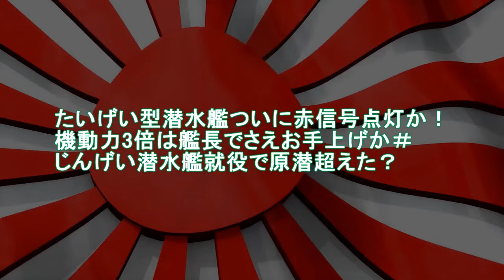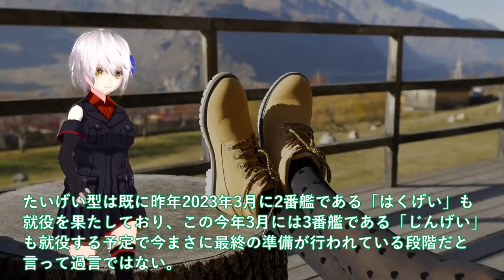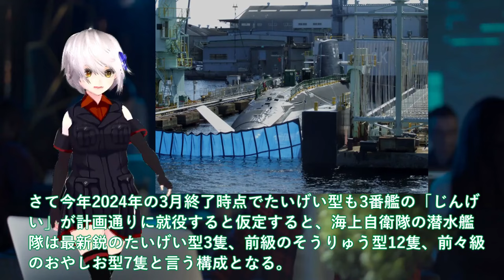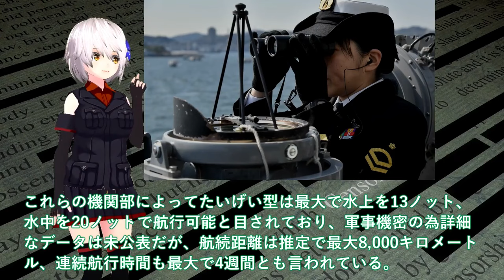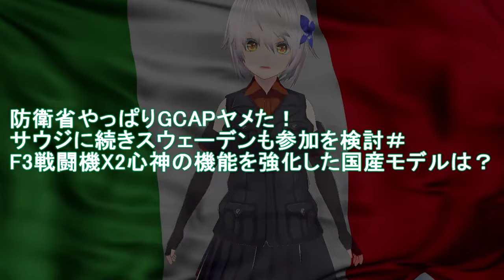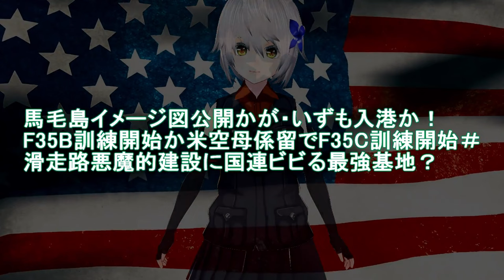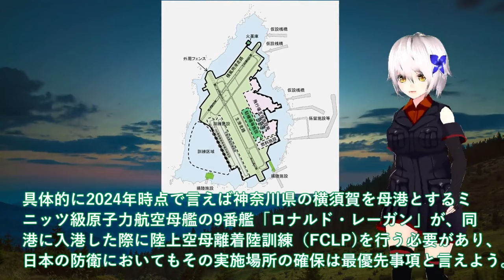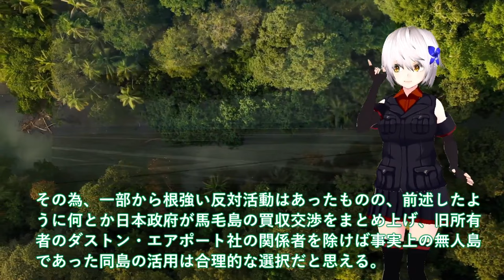【防衛軍事力】陸海空自最強 たいげい型潜水艦ついに赤信号点灯か！機動力3倍は艦長でさえお手上げか＃じんげい潜水艦就役で原潜超え【ゆっくり解説】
1たいげい型潜水艦ついに赤信号点灯か！機動力3倍は艦長でさえお手上げか＃じんげい潜水艦就役で原潜超えた？

2防衛省やっぱりGCAPヤメた！サウジに続きスウェーデンも参加を検討＃F3戦闘機X2心神の機能を強化した国産モデルは？

3毛イメージ図公開かが・いずも入港か！F35B訓練開始か米空母係留でF35C訓練開始＃滑走路悪魔的建設に国連ビビる最強基地？